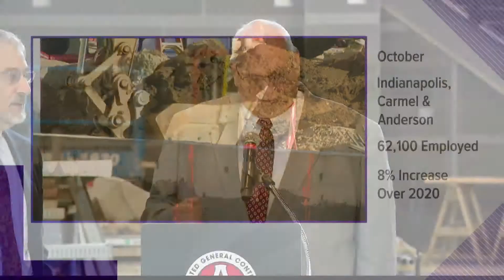Growing Demand For Construction Workers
Just last month, 62,100 construction workers were employed across Indianapolis, Carmel and Anderson.